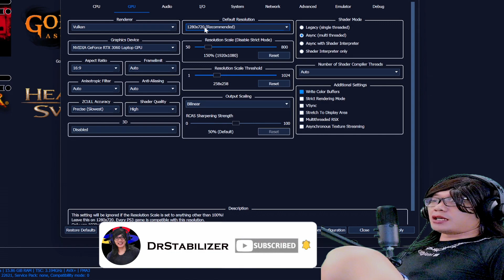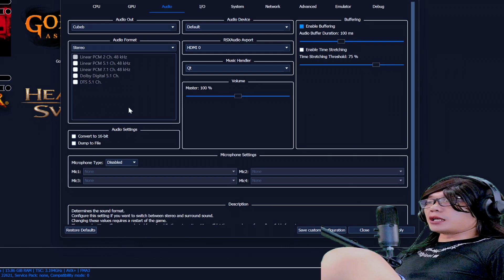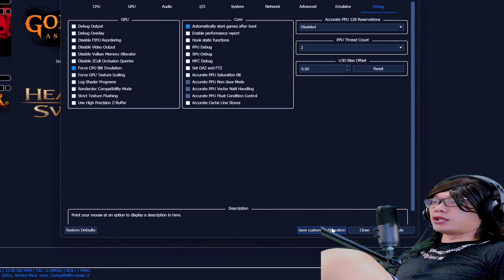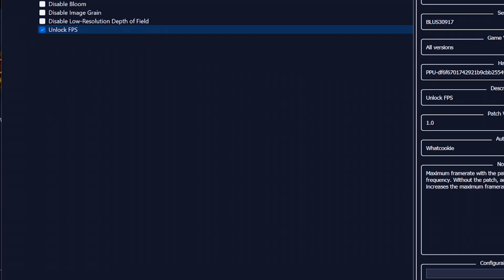BEST SETTING RPCS3 LOLLIPOP CHAINSAW 60FPS 120FPS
Memberikan tutorial best setting rpcs3 di game lollipop chainsaw dengan performa 60fps dan bisa sampai 120 fps tanpa ada gerakan cepat.

Dan juga memperbaiki permasalahan grafik yang bermasalah di game ini (fix broken graphic and fix color)

I DO NOT SUPPORT PIRACY,  THIS VIDEO FOR EDUCATION ONLY